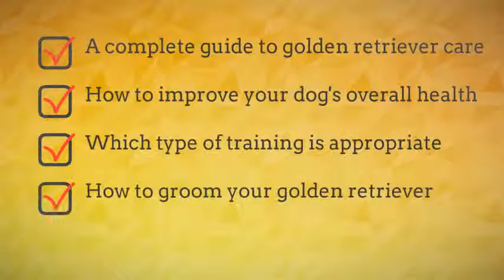Complete Guide to Golden Retriever Care! Review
Get Golden Retriever Handbook

Hi, i'am Braxton Terrell, and i'm going to record Golden Retriever Handbook Review .

Whether owners of these handsome dogs keep them as house pets or as superb hunters, they'll find this book a wealth of information on all aspects of purchasing, feeding, training, grooming, health care, and more.

Titles in Barron’s popular series of Pet Handbooks are filled with reliable information and helpful advice on animal care. Written by breeders, veterinarians, and other pet experts, these photo-illustrated books instruct on housing, feeding, healthcare, and where applicable, grooming.

Titles devoted to dog breeds also discuss exercise needs and training methods. Barron’s Pet Handbooks resemble Barron’s alternate series, the Complete Pet Owners’ Manuals, but each of the Handbooks has a larger page count and includes more detailed advice and instruction.